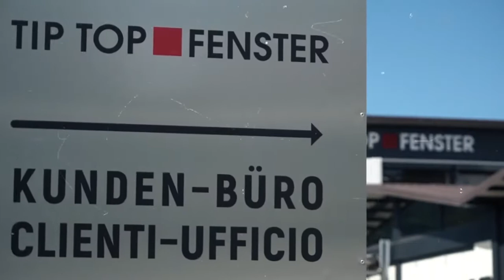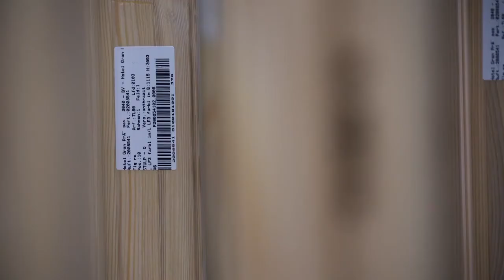HSD SpA & Working Process s.r.l - Fast Direct Drive Heads, Spindles & Aggregate Units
Great example of 5 Axis machining with SUPER EVO model by Working Process s.r.l. equipped with HSD SpA fast Direct Drive Heads, Electrospindles, and Aggregate Units.